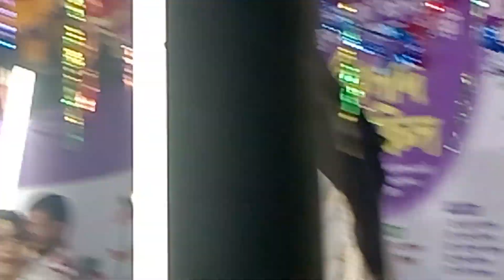অভিনয় করিয়া বন্ধুে মায়া লাগাইছে৷ নতুন বাউল গান৷ ২০২৪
নতুন বাউল গান ২০২৪ সালের
নতুন বাউল গান ২০২৪ ডিজে
বাংলা নতুন বাউল গান ২০২৪
সুকুমার বাউল নতুন গান ২০২৪
বাউল মিন্টুর নতুন গান ২০২৪
নিতু বালার বাউল গান নতুন ২০২৪
নতুন বাউল বিচ্ছেদ গান ২০২৪
২০২৪ এর নতুন বাউল গান
বাউল রায়হান নতুন গান ২০২৪
notun baul gan 2024
new remix baul song
2023 sal baul
new baul song 2024
new dj baul 2024
dj 2023 salary
dj baul 2024
dj song 2023 baul
new song baul 2023
notun bicched gaan 2023
2023 notun gaan baul
baul shilpi rajesh dhawan
2030 baul gaan

অভিনয় করিয়া বন্ধুে মায়া লাগাইছে
bonde maya lagaise by polash
vande maya lagaise habib
bonde maya lagaise by parvez
vande maya lage se palash
bosa vabi niralay
vande maya lagaiche piriti kaise
vande maya lage aisi
vande maya lagaise remix
vande maya lagaiche piriti
bonde maya lagaise by kaya
kemone vulibo ami shah abdul karim
bonde maya lagaise suman ruj
bonde maya lagaise piano
vande maya lagaise deewana banai
vande maya lagaise deewana banai se

বাউল গান,নতুন বাউল গান,বাংলা গান বিচ্ছেদ বাউল,বাংলা গান পালা বাউল,বাউল হবিল সরকার নতুন বিচ্ছেদ গান ২০২৪,বাউল গান ২০২৪,বাউল গান বিচ্ছেদ,একদম নতুন বাউল গান,শিমুল হাসান বাউল গান,নতুন কিছু বাউল গান,বাংলা গান বিচ্ছেদ,বাংলা গান খাদিজা ভান্ডারী বাউল,বাউল বিচ্ছেদ গান,মুন্নি সরকার নতুন গান ২০২৪,বাউল গান বাংলা,বাংলা ফোক গান,নতুন গান চাই ২০২৪ সালের,বাউল গান ২০২২,লিমা পাগলির ২০২৪ সালের নতুন গান,ইসলামিক গান বাংলা,হিট বাউল গান,হিট গান ২০২৪,সেরা বাউল গান